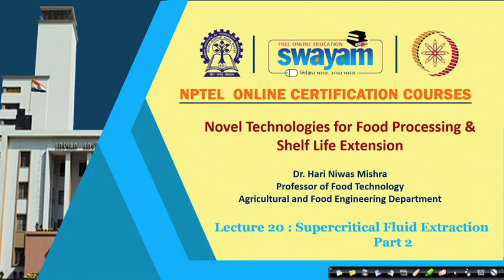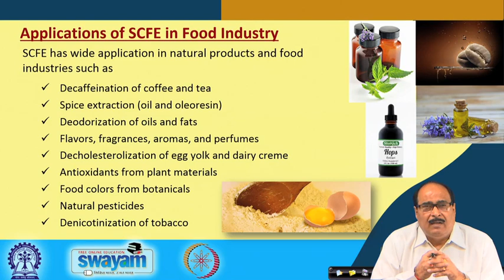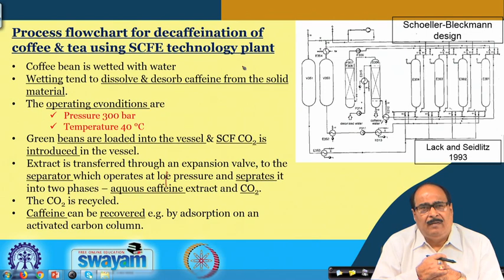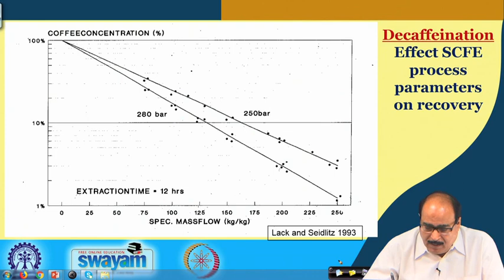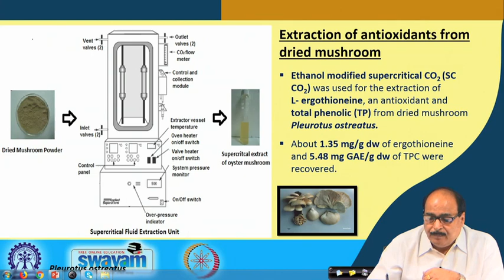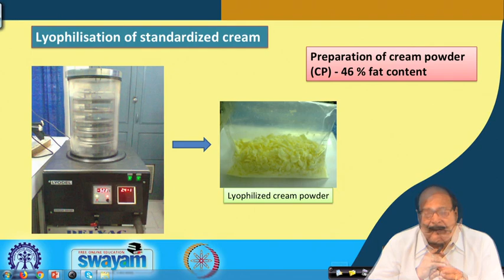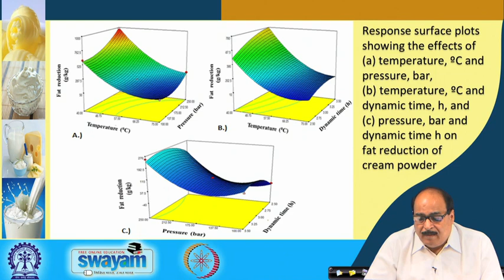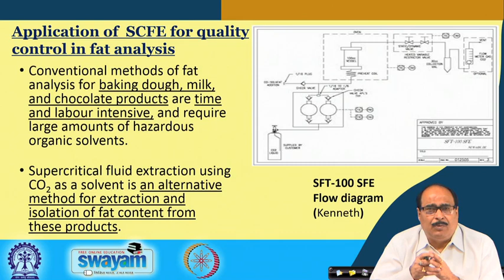Lecture 20: Super Critical Fluid Extraction: Part 2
Supercritical fluid extraction system,  operating principle of SCF extractor, applications in food industry, Case studies